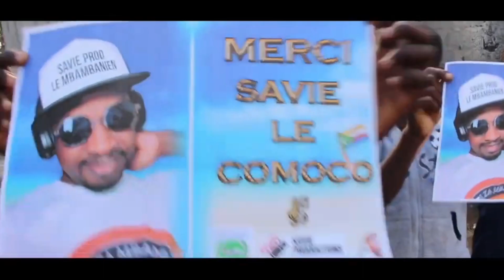BOULARD INTERNATIONAL ET SAVIE PROD MBAMBANI HAMBOU